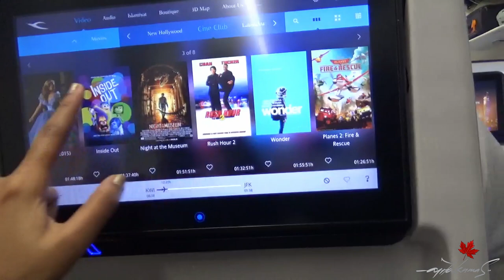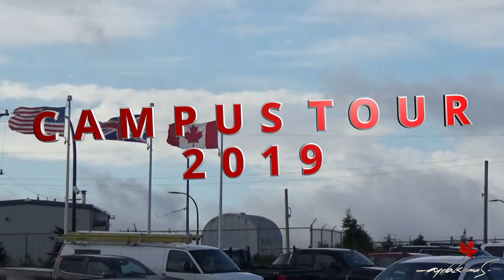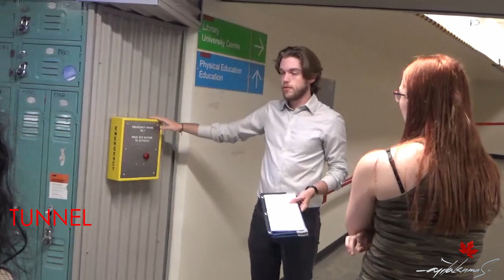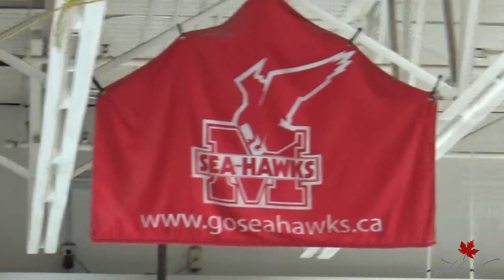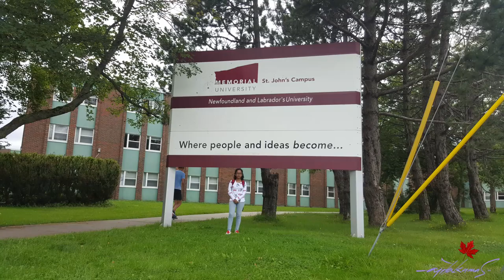Memorial University of Newfoundland, St. Johns, CANADA.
Campus Tour 2019